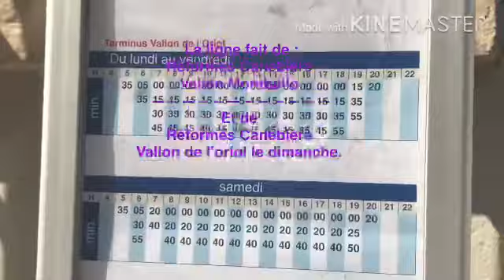Présentation ligne 74